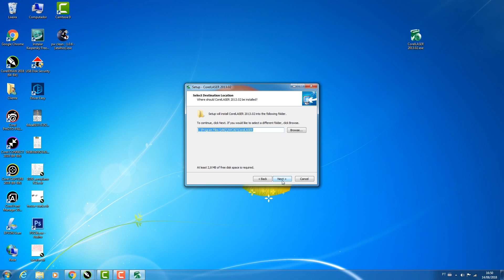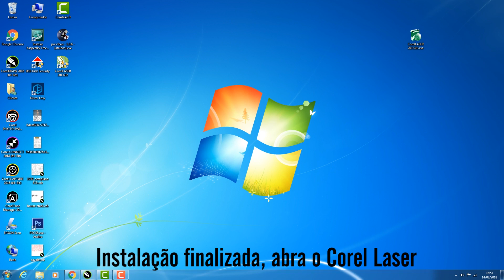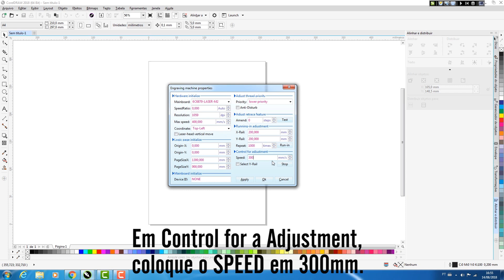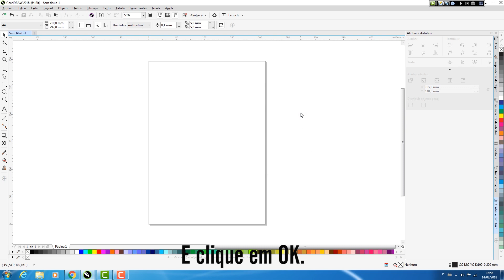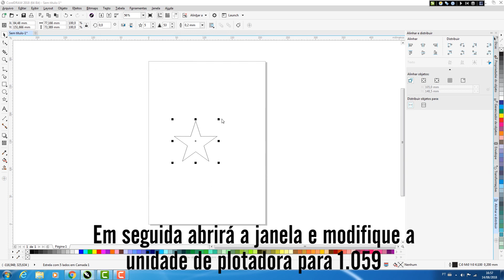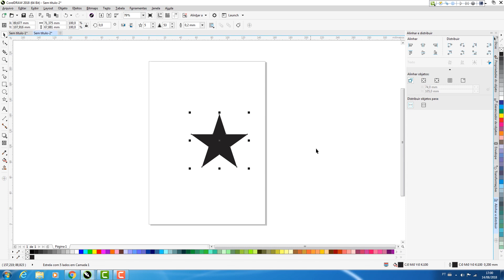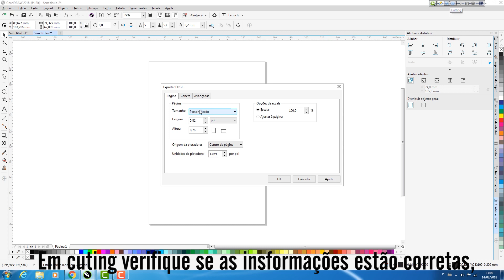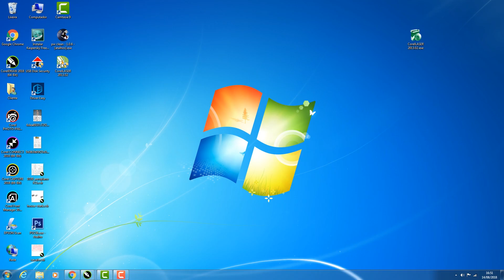Multivisi |Suporte | Instalação plugins no corel laser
_________________________________________________________________________________________________________________________________________________________________________________________________________ Com esse tutorial você vê o passo a passo de como fazer a instalação desse plugin.

Fique ligado e qualquer outra dúvida entre em nosso site.